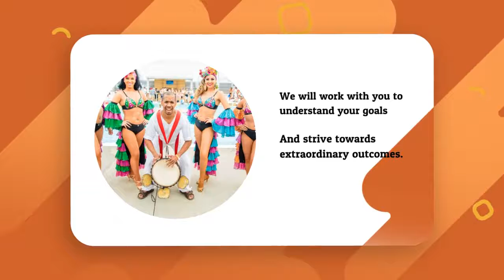Main Event Music Company Profile